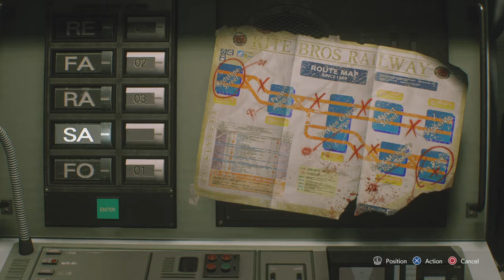RESIDENT EVIL 3 REMAKE Gameplay walkthrough PART 3 Train Puzzle and Jill Escaping from Nemesis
hello guys this is another part of RE 3 remake where nemesis follow Jill and she escapes from him and then jill solve the train puzzle at subway office for more scary parts And more Amazing Games then please SUBSCRIBE this channel for all new updates